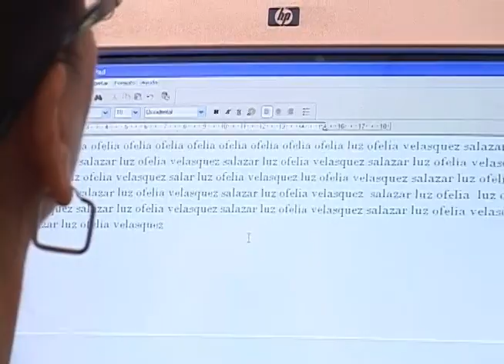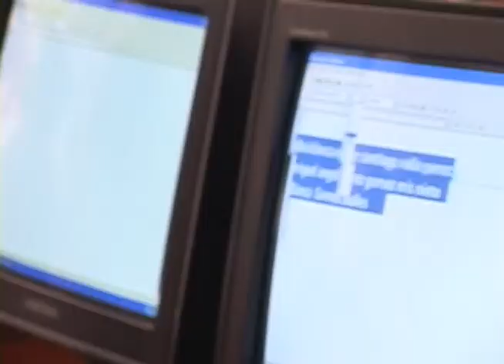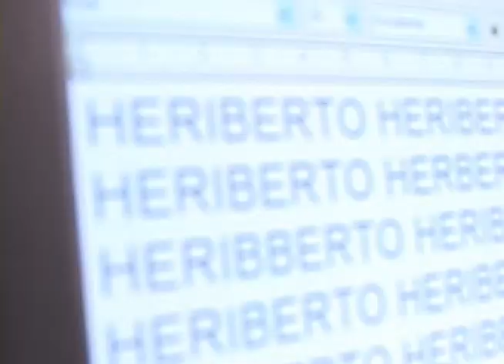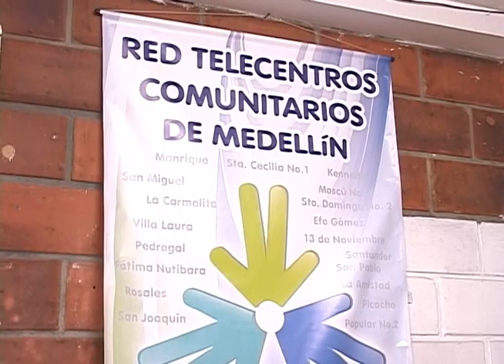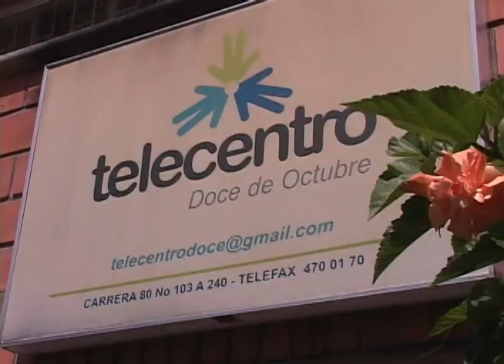Telecentros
Estuvimos en un Telecentro ubicado en uno de los barrios de la ciudad, conociendo cómo era el trabajo de alfabetización digital que se estaba adelantando allí con los adultos mayores. Allí conocimos como era este proceso y además en qué se alfabetizaba a los beneficiarios.